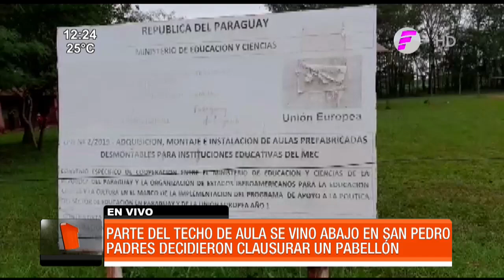Parte del techo de un aula se vino abajo en San Pedro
Más de 70 alumnos de una escuela de San Pedro quedaron dando clases a la intemperie luego del derrumbe del techo de un aula y la clausura del único pabellón de la institución educativa. Los padres piden ayuda a las autoridades para la reparación.